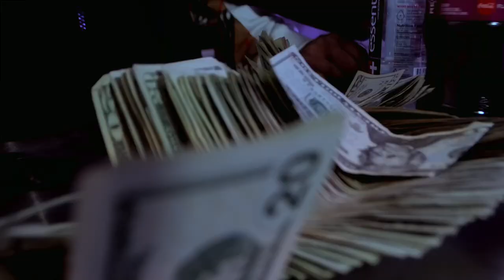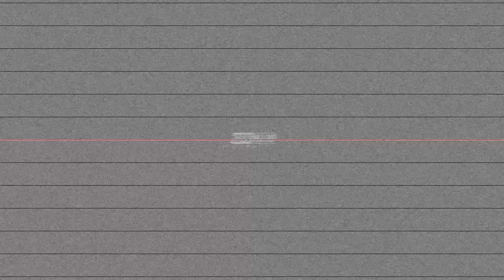C-Head x Loc - Remain Da Same (Shot By Dexta Dave)